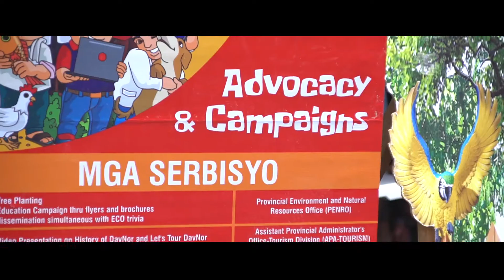FESTIVAL OF SERVICES (Braulio E. Dujali Leg)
"Sa Kahiusahan, ang Katawhan ang Mabulahan para sa Kabag-ohan" - Governor Anthony del Rosario​, Davao del Norte